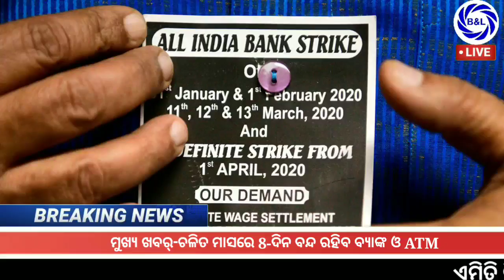ମୁଖ୍ୟ ଖବର୍-ଚଳିତ ମାସରେ 8-ଦିନ ବନ୍ଦ ରହିବ ବ୍ୟାଙ୍କ ଓ ATM-by BTO